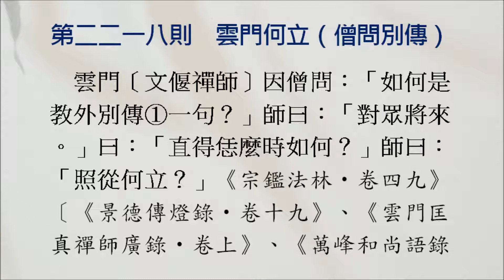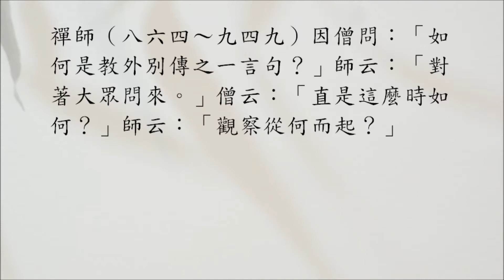【禪修公案】2218則：雲門何立（僧問別傳）。「如何是教外別傳一句？」「對眾將來。」「直得恁麼時如何？」「照從何立？」